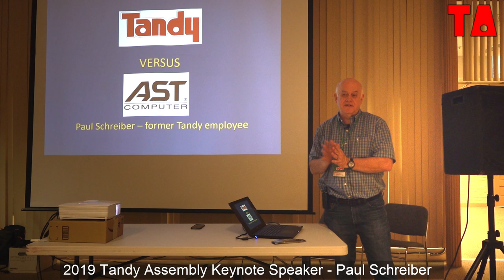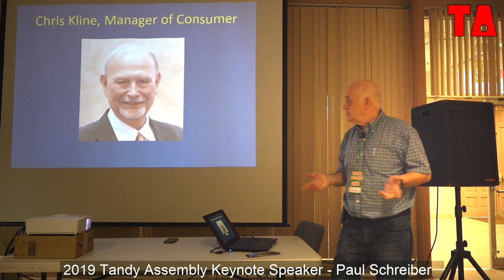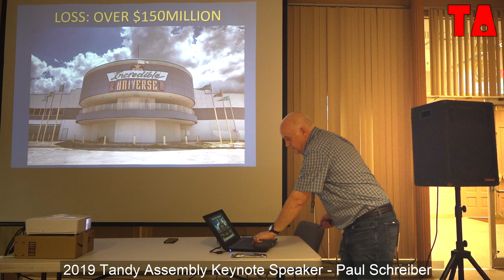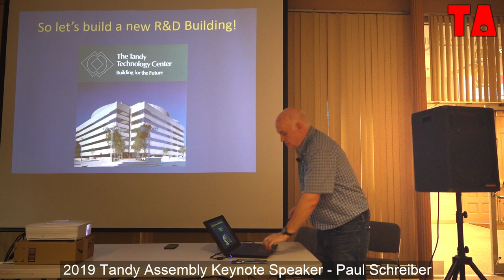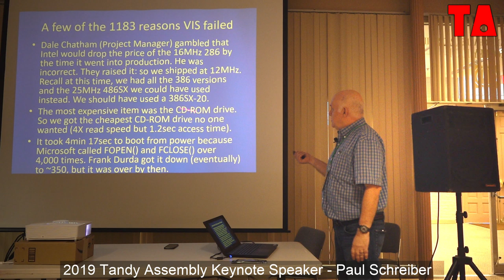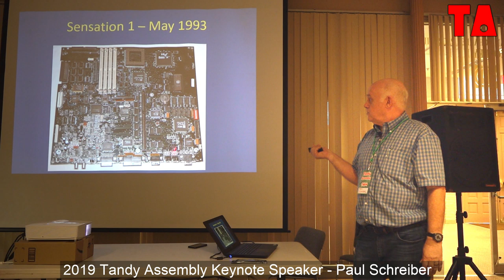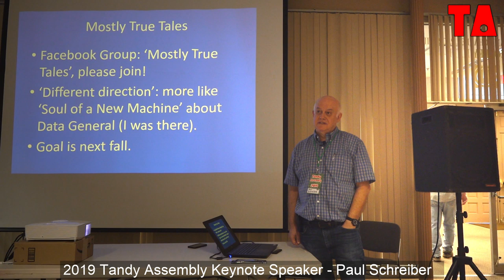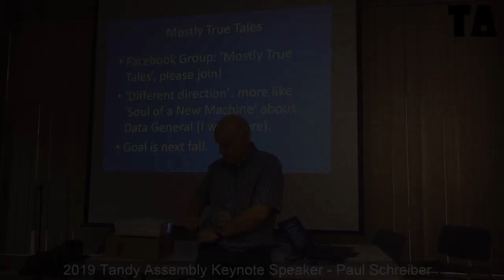2019 Tandy Assembly Keynote - Paul Schreiber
Watch Tandy Engineer Paul Schreiber discuss the ups and downs of his career working for Tandy R&D.